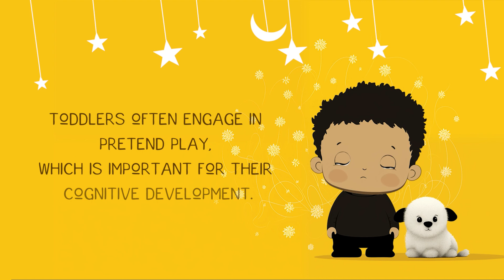🌙Relaxing Naptime Music for Preschoolers 🌙 Baby Music For Kids🌙 Soothing Music For Babies Lullaby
Cradle - Your Melodic Journey Through Parenthood and Baby Sleep

At "Cradle," we've crafted a haven of serenity, where the sweetest lullabies and the most profound insights into baby sleep and early-age parenting unite. Our channel is more than a collection of soothing melodies; it's a storyteller, a trusted companion, and a wellspring of knowledge for parents, caregivers, and anyone touched by the enchanting world of childhood.

🌟 Why "Cradle"?

🌙 Lullabies to Lull Your Little One: Our channel is your gateway to the world of lullabies, each one meticulously chosen to cradle your baby into a deep, restful slumber. We believe in the power of melody to create cherished memories and cultivate a sense of security for your little dreamer.

🌈 Baby Sleep Unveiled: We unravel the mysteries of baby sleep, from sleep habits to the science behind those adorable yawns. "Cradle" is where you can find valuable insights, tips, and facts about establishing healthy sleep routines for your baby.

👨‍👩‍👧‍👦 Parenting Wisdom: Parenthood is a remarkable journey, and we're here to provide guidance and support. Discover practical advice on parenting, bonding with your child, and creating an atmosphere of love, trust, and understanding.

🌱 Early Age Exploration: Dive into the wondrous world of early childhood. "Cradle" shares the latest research and discoveries about the developmental stages of your little one, ensuring you're equipped to nurture their growth with care and confidence.

📚 Educational and Relaxing: Our videos are both informative and calming, offering the perfect blend of entertainment and education. Immerse yourself in our soothing lullabies while expanding your knowledge of early child development and parenting.

🌐 Join the "Cradle"

Let us be your companion on this extraordinary journey of parenthood.

We believe in the magic of childhood and the bond between parents and their little ones. Join us at "Cradle," and let the timeless melodies of lullabies and the wisdom of parenting create a harmonious symphony in your life.